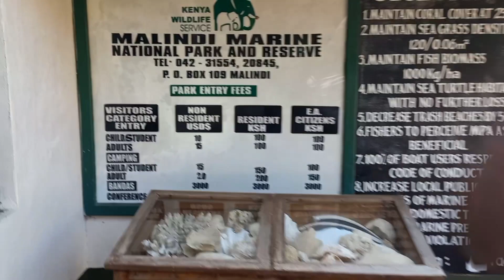"THE SHOWER" FIRST TIME IN MALINDI|| MOMBASA VACATION|| SECOND EPISODE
Hey guys,

This is the second edition of Mombasa Vlogs\ Vacation. My very first time in Malindi and it was absolutely fun.